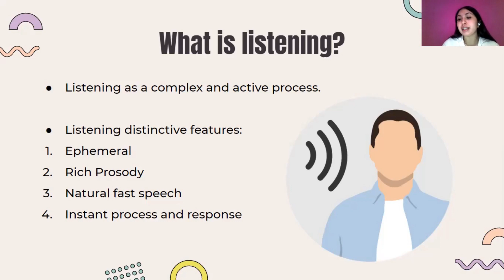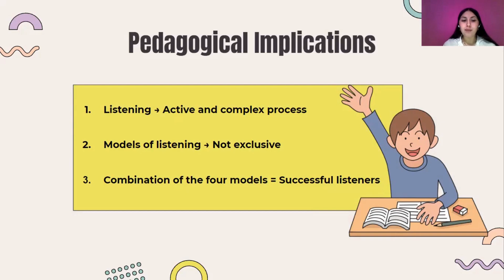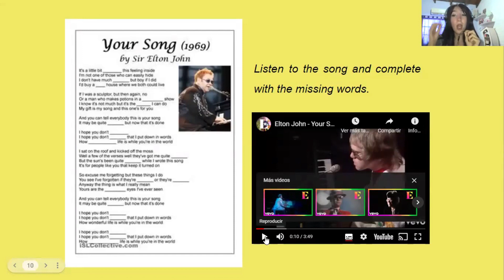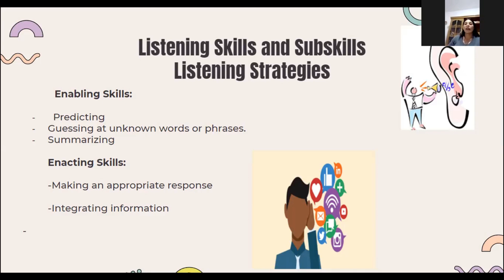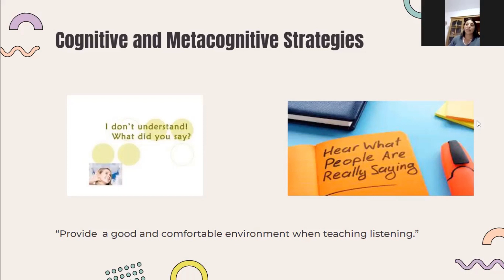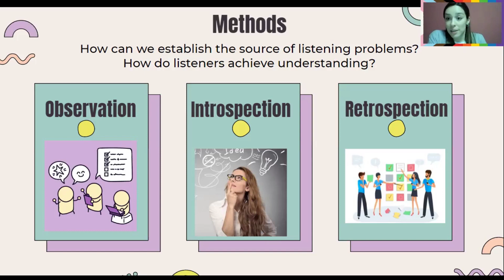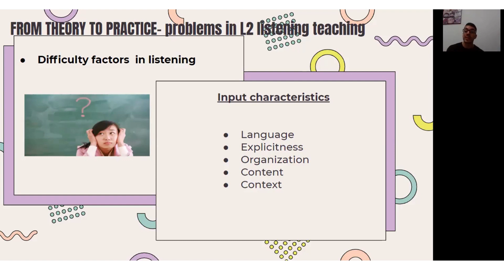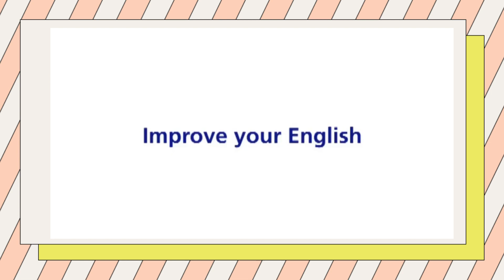Applied Ling I-Language Skills Listening-Arebalo-Insaurralde-Mauro-Rodriguez-Perez Rubio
This video was created by: Arébalo María Eugenia, Insaurralde Alejandra, Mauro Mailén, Rodríguez Florencia and Pérez Rubio Matías for the first Applied Linguistics I mid term exam at UNLaM.